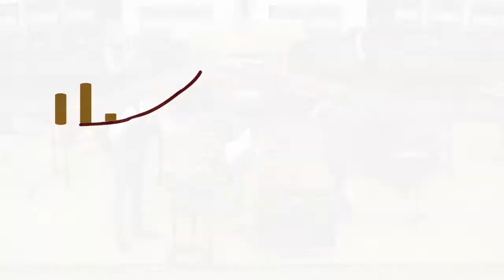Virtual Masterworks Series, Winter 2022 Concert by HMQ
HMQ performing for HM's Virtual Masterworks Series

Program:
Principle of Vibration (2018); Mvt. I by Brett William Dietz (b. 1972)*
Grande Tarantelle (c.1864/2017) by Louis Moreau Gottschalk (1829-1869)/ arranged by Matthew Coley*
Sonolenta (2020) by Marilyn Clark Silva (b. 1988)
Solar Flurries (2020) by Matthew Coley (b. 1979)*
Fugue No. 4 in F Minor (c.1837) by Felix Mendelssohn (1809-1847)/ Arr. by Coley*
Stronger Every Day (2021) by Julie Spencer
Exajoule (2020) by Jeremy Muller (b. 1982)
Into the Hive (2020) by Yuta Tanaka (b. 1987)*
Principle of Vibration; Mvt. V by Brett William Dietz*